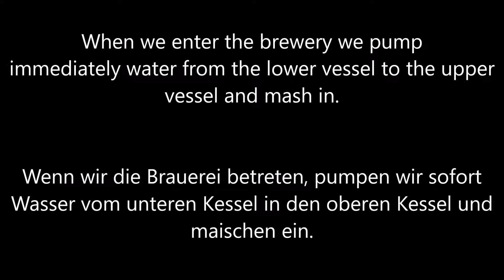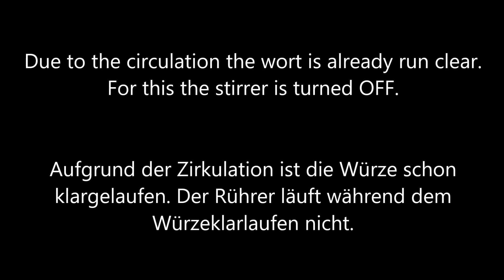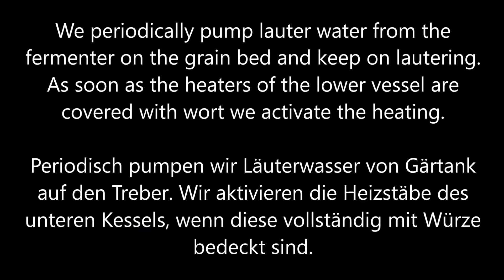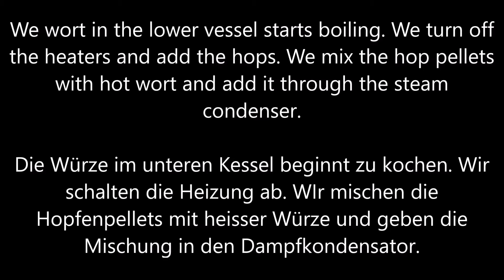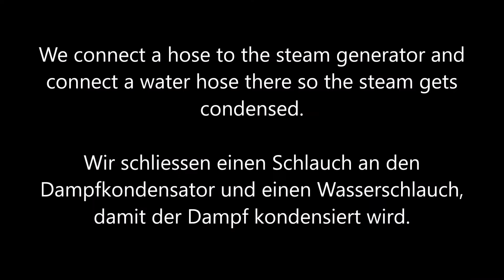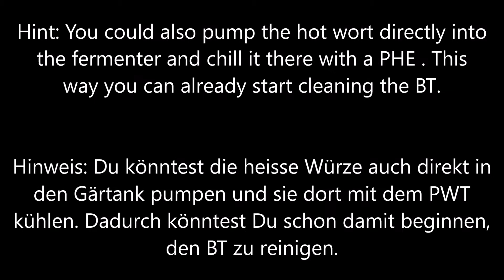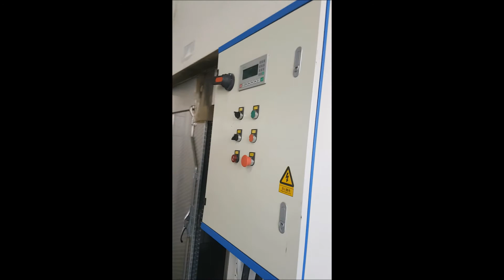BREWTOWER1000 V1.3 at Davoser Craft Beer April 7th 2018